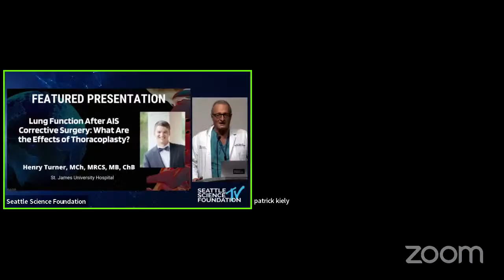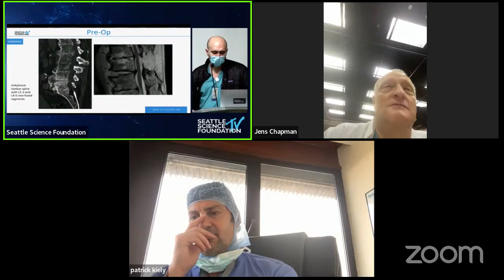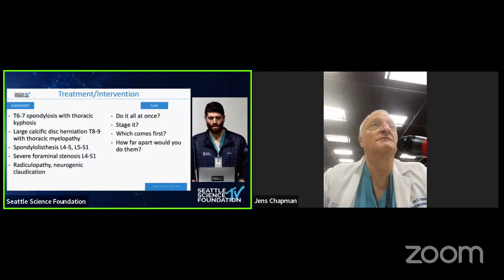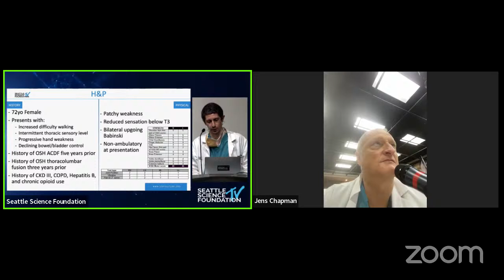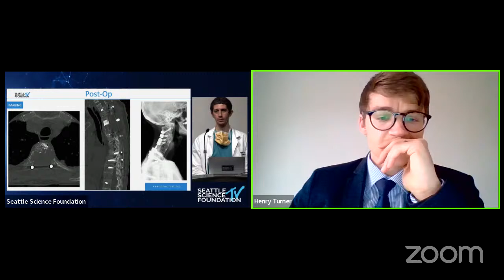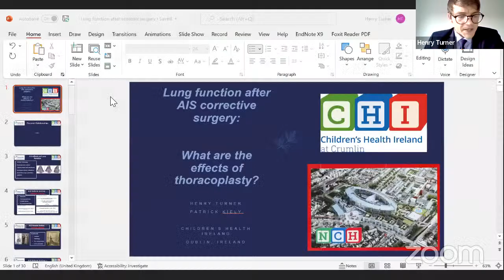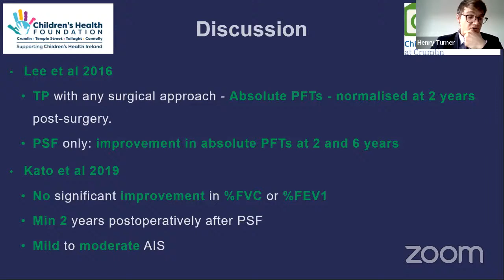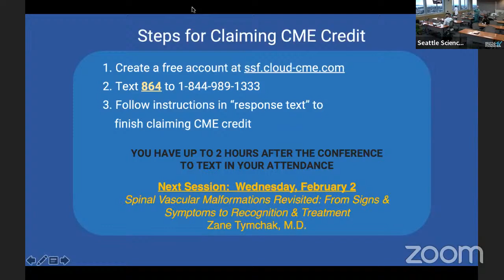Lung Function After AIS Surgery: What Are the Effects of Thoracoplasty? - Henry Turner MB, ChB, MRCS